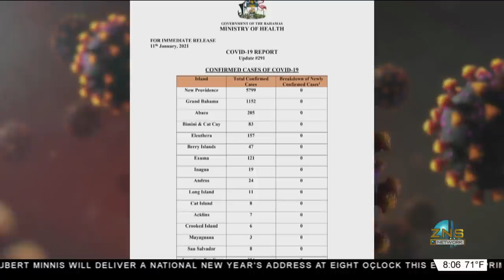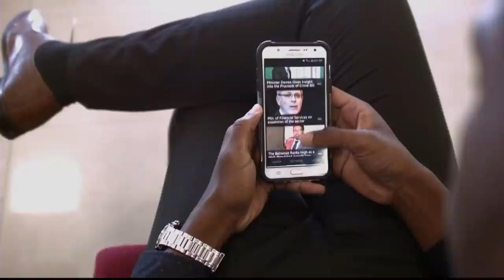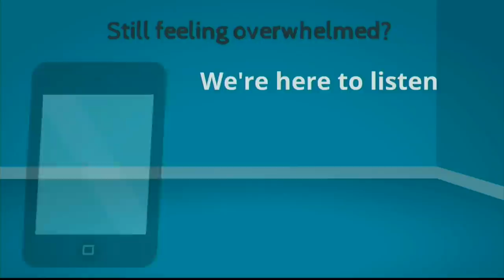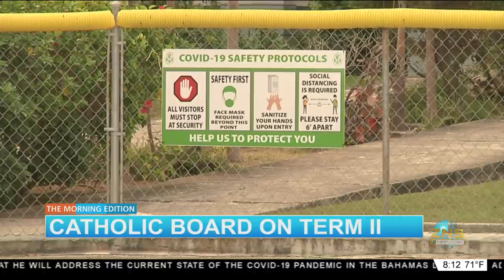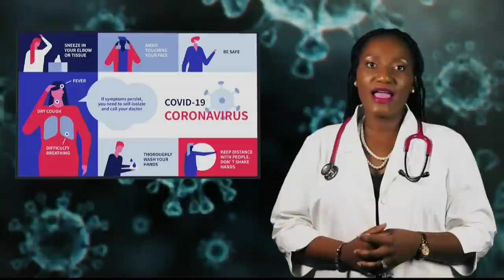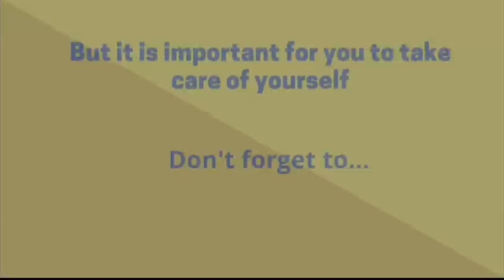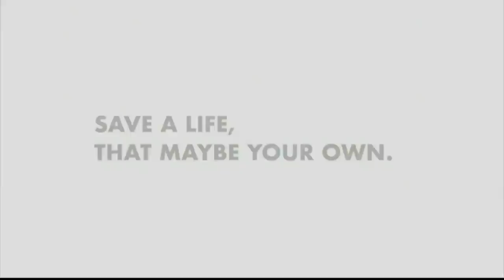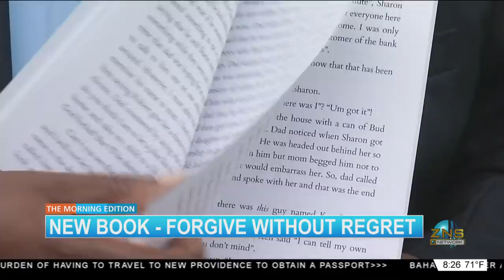The Morning Edition 01/12/2021